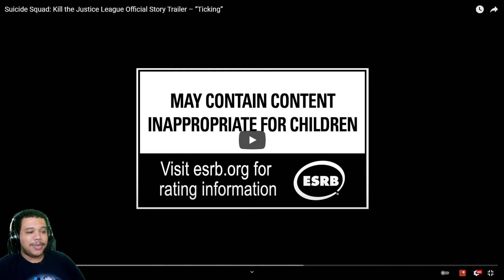Suicide Squad: Kill the Justice League - Official Story Trailer | Reaction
Here is my reaction to the Official Story Trailer for Suicide Squad: Kill the Justice League as part of DC Fandome 2021